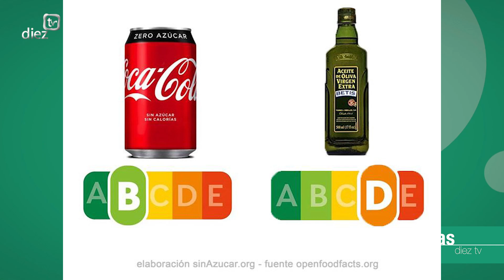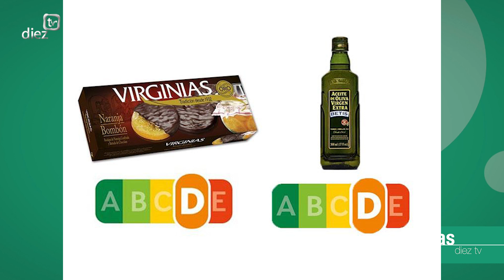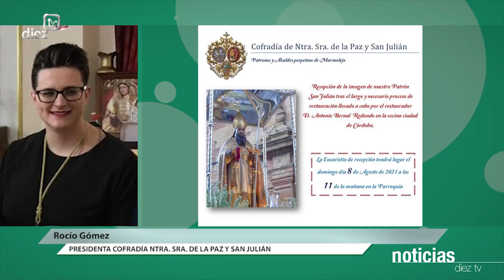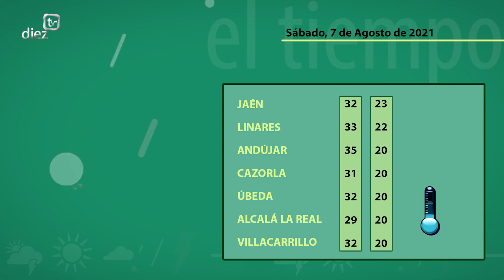Noticias Diez TV Úbeda (6-08-2021)